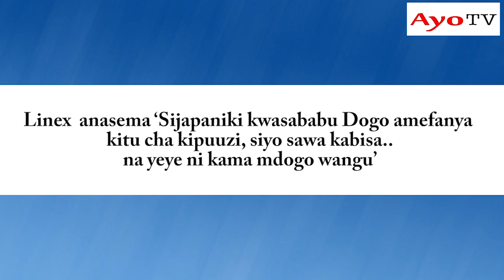Majibu ya Barakah da Prince baada ya kudaiwa kusambaza video ya ngono